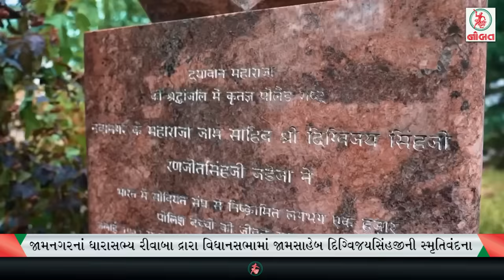જામનગરમાં હુમલો અને હંગામો ...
Date :-

આ વિડીયો બુલેટીનમાં છેલ્લી 34 સેકન્ડનો ઓડીયો આગળ પ્રસિદ્ધ થયેલ બીજા ક્રમનાં સમાચારનો જ ઓડીયો છે જે ભૂલથી છેલ્લે પણ મૂકાઈ  ગયો છે જેની નોંધ લેવી